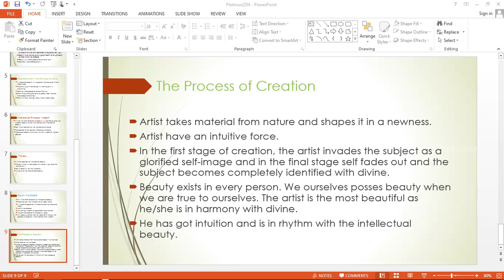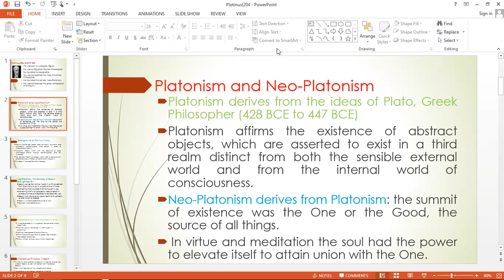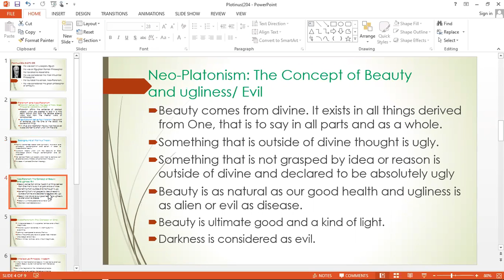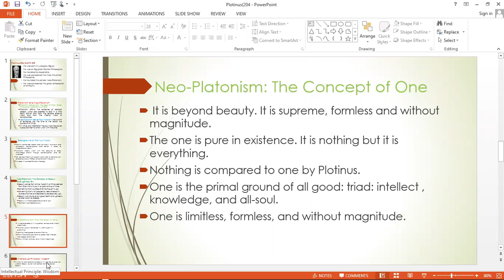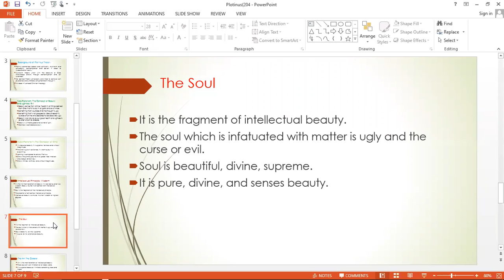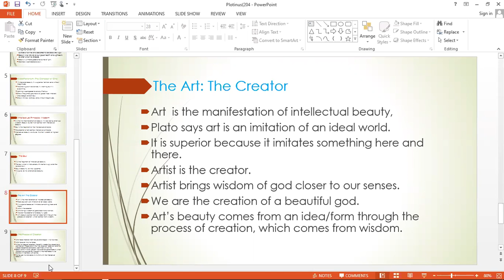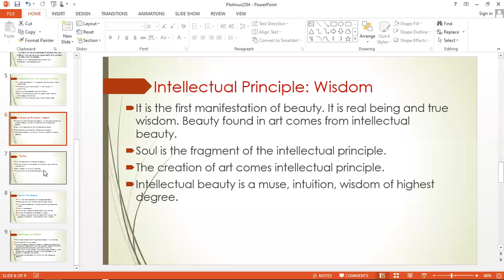Literary Criticism and Theory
Neo-Platonism